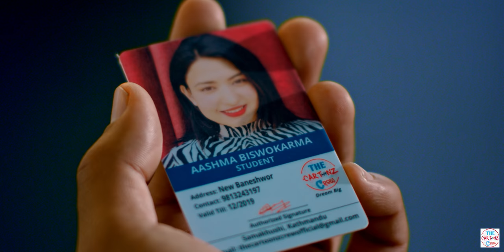NAGARANA JOKE | THE CARTOONZ CREW | Santa Gurung & Melina Rai | (Official Music Video)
Vocal
Santa Gurung
Melina Rai

Lyrics
Milan Bista

Music / Arrangement
Aashish Aviral

Mix / Master
HBN Kismat

Studio
Raaga Studio

Artists
The Cartoonz Crew

SAROJ ADHIKARI
LAKPA D LAMA
RAM GHALE
SUBIN CHAUHAN
SAJAN CHAUHAN
PEMBA MAGAR

AASHMA BISWOKARMA
JENISHA DANGOL
ALISHA TAMANG
RUBINA KHADGI
ASHMI BHUJEL

Edit / Color / VFX
Bikash Gyawali

MUA
Anita Gwachha

Choreography
Saroj & Aashma

Concept / Direction
Saroj Adhikari

Special Thanks
Som Gurung
Chij Gurung
Khil Gurung
Naran Singh Gurung